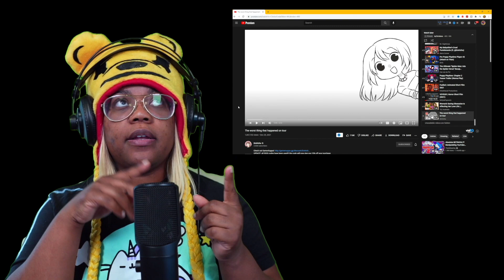The worst thing that happened on tour | Emirichu | AyChristene Reacts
The worst thing that happened on tour | Emirichu | AyChristene Reacts | AyChristene -